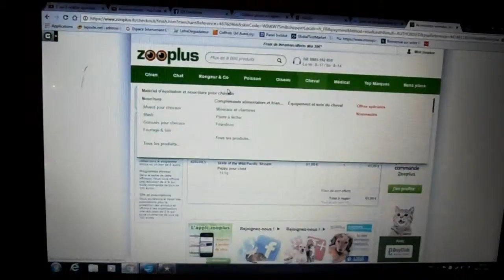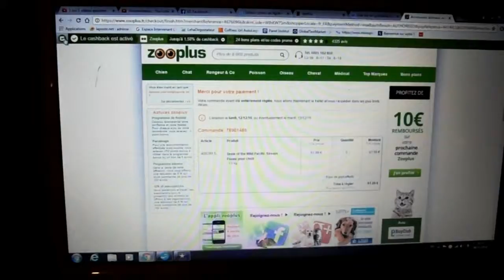[vlog 9] La journée appartient a ceux qui se lève tôt! Ou pas ;)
Coucou tous le monde je vous retrouve avec un nouveau vlog =)

N'hésitez pas a me rejoindre

Gros bisous